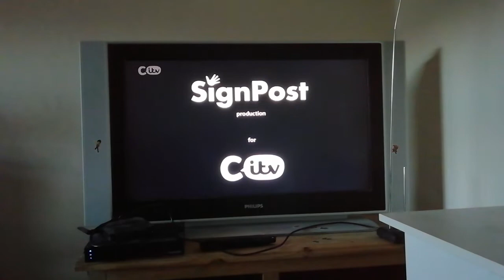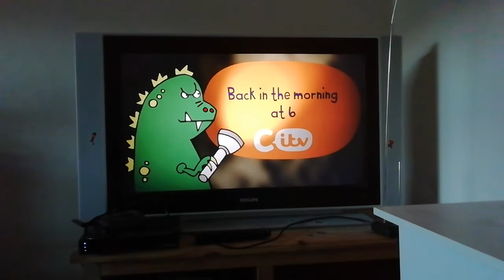CITV (UK) Closedown (25 May 2022)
Leading Out of Dare Master